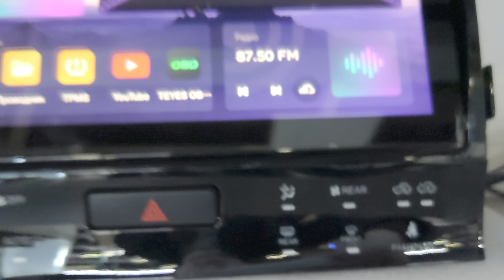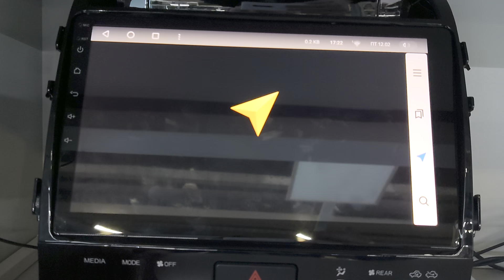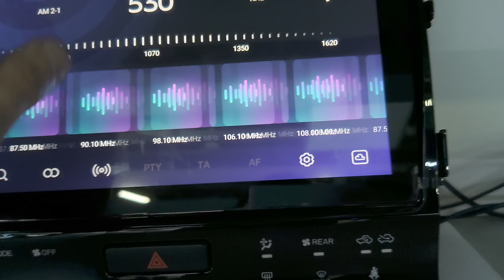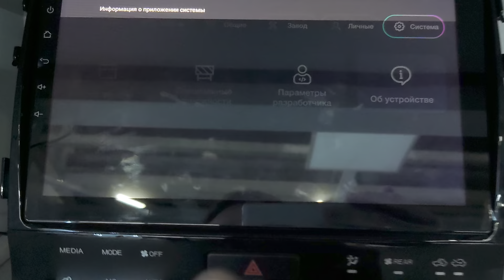teyes CC3 Toyota Land Cruiser 200 полная комплектация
Подключается на автомобили Toyota Land Cruiser 200 в полной комплектации (европеец, араб)
Android 10
4 ОЗУ 64 ПЗУ
DOUBLE DSP, GPS -GLONAS, USB.
звук 5-1